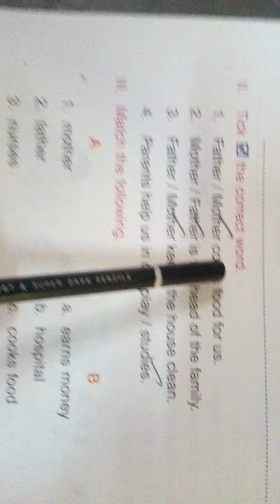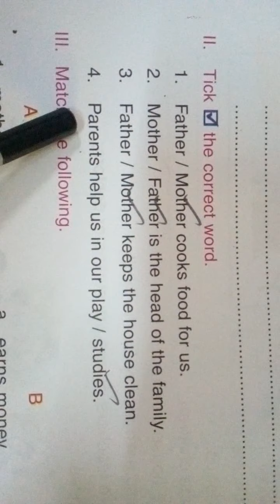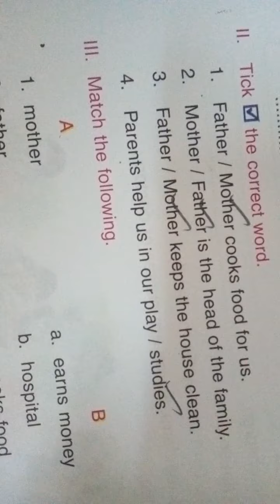STD I Soc L 6 Duties of the members of the family V2